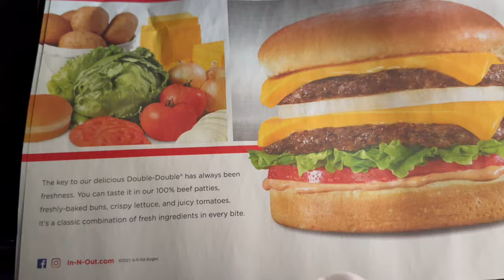Boys Sent Home & Quality Family Time | Minnie's VLOG 2224